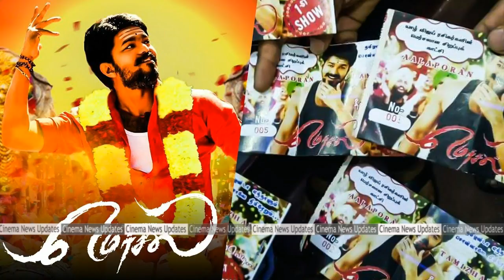மெர்சல் படத்தில் இந்த காட்சியை பார்த்தால் | Mersal Mass Scene Very Interesting | Thalapathy Vijay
மெர்சலில் இந்த காட்சியை பார்த்தால் தளபதியை பிடிக்காதவர்கள் இருக்க மாட்டார்கள்